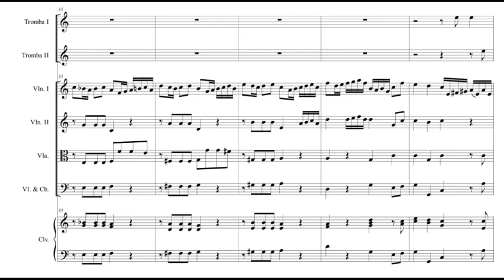Concerto (Manfredini) for 2 trumpets & string orchestra with sheet music (link in description)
Title: Concerto In Do Maggiore
Composer / Arranger: F. O. Manfredini / A. Bonaldo
Instrumentation: Two Trumpets And String Orchestra
Grade: 4